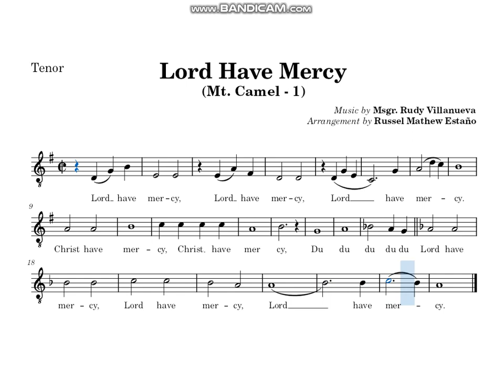Lord Have Mercy | Mt. Carmel 1 | TENOR Guide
SATB by Russel Mathew Estaño